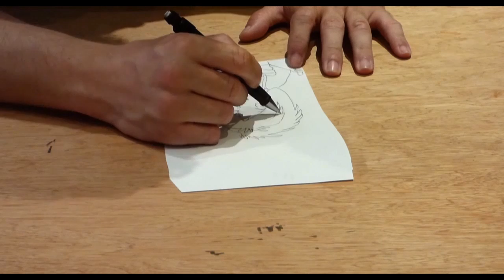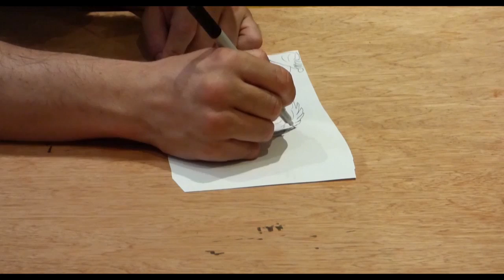Little red riding hood; In depth.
Hello, everyone, hope you are having a great time, so on this video I decided to look deeper into the Grimm tale Little red riding hood, and I'll prove it has more than one might think at first glance, please enjoy and share your thoughts.

Manga of the week Yu Yu Hakusho.